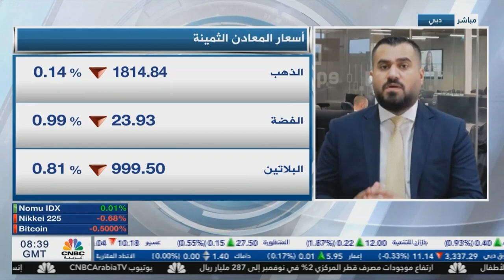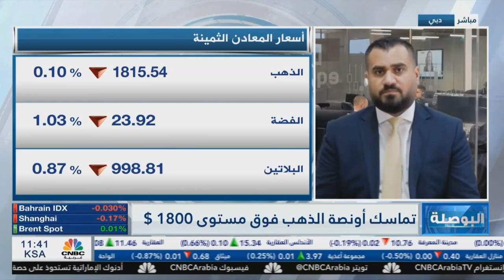التحليل اليومي للأسواق العالمية 12-21-2022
تترقب الأسواق يوم الجمعة قراءة مؤشر الإنفاق الشخصي الأمريكي وهو يعتبر مؤشر التضخم مفضل لدى الفيدرالي الأمريكي وكان قد أصدر بنك احتياطي الفيدرالي توقعاته لسنة 2023 وأشار إلى أن يصل الإنفاق الشخصي إلى 3.5% مقارنة مع توقعات شهر سبتمبر عند 3.1%

يستقر اليورو بالقرب من منطقة 1.06، وكان قد رفع البنك سعر الفائدة الأسبوع الماضي بوقع 50 نقطة أساس، وأشار إلى المزيد من الزيادات في 2023 لاحتواء التضخم الذي وصل حتى الان إلى مستوى 10%، بسبب تضرر منطقة اليورو بشكل مباشر بالعوامل الجيوسياسية وأزمة الطاقة

أثر قرار البنك المركزي الياباني بتوسيع نطاق العائد على سندات لأجل 10 سنوات، بشكل مباشر على تحركات الدولار الأمريكي الذي تراجع إلى دون مستوى 104 نقاط، مما خلق احتمالية أن يرفع البنك المركزي الياباني سعر الفائدة العام القادم.